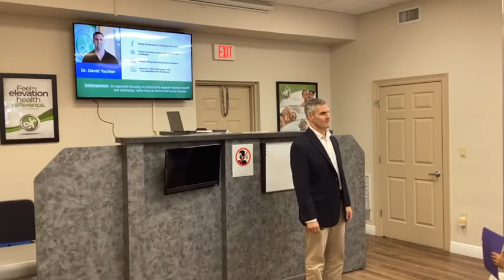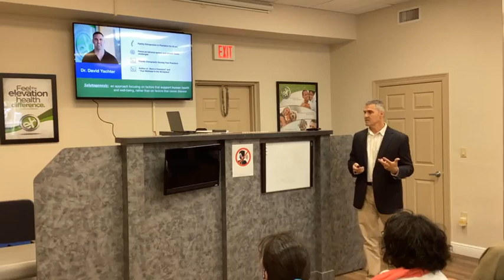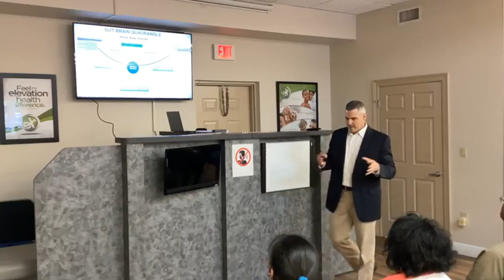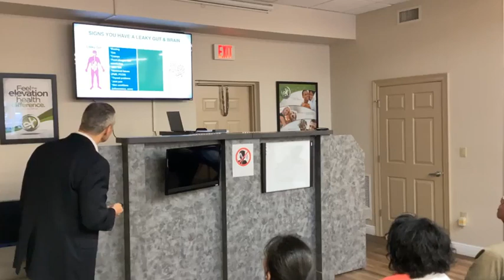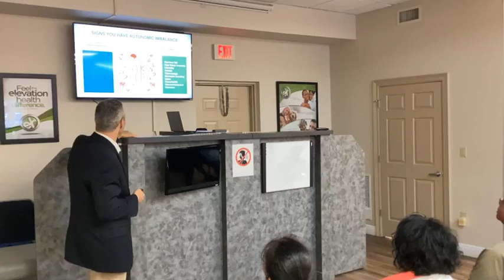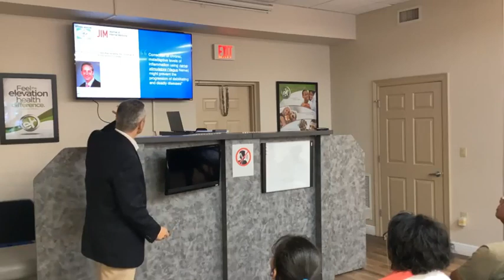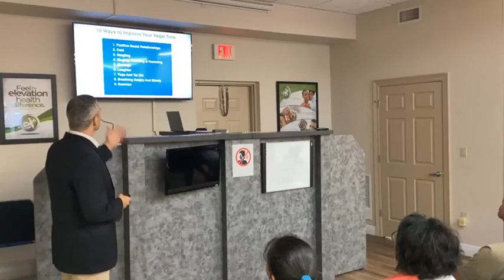EH Dr Yachter Gut Brain Connection 4 24